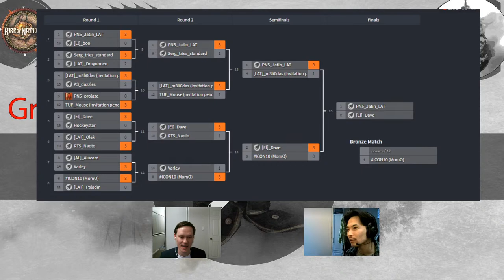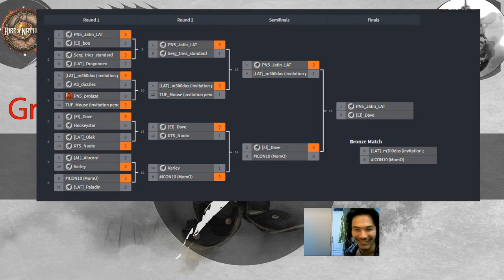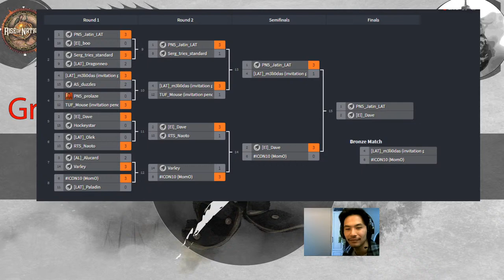ELO Legends GRAND FINAL! Dave vs Jatin [Rise of Nations Tournament]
Join prolaze and kron for a live cast of the Grand Finals between the two grand daddy’s of RON - Dave and Jatin - as we tune in for the epic finale to the ELO Legends tournament. Who will emerge as the undisputed grand champion in 1v1 standard?

Brother vs Brother. Hermano vs Hermano. Only one will take the chocolates. Who will it be??